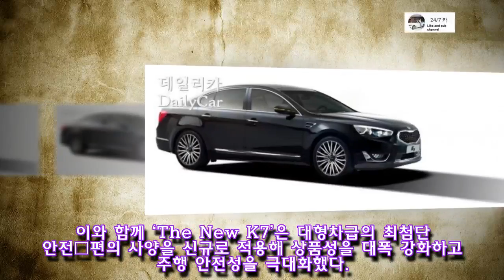기아차, ″착한 가격..′더 뉴 K7’ 사전계약″ 돌입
신차뉴스, 자동차관리, 카라이프,BMW,X7,X8,HONDA,TOYOTA,KIAMO